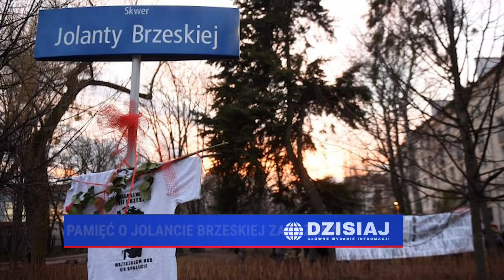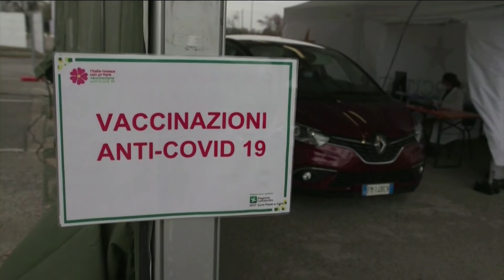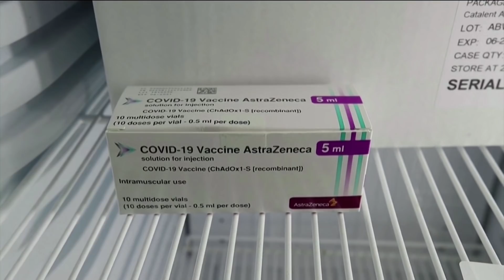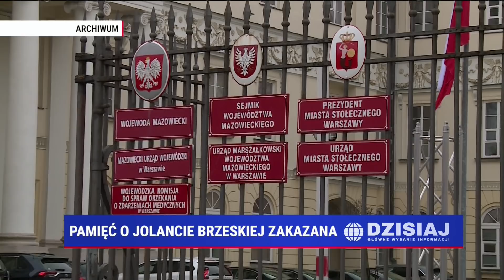Dzisiaj Informacje TV Republika 20.03.2021